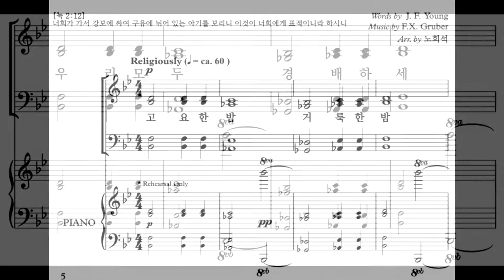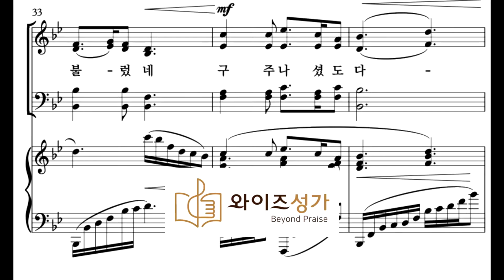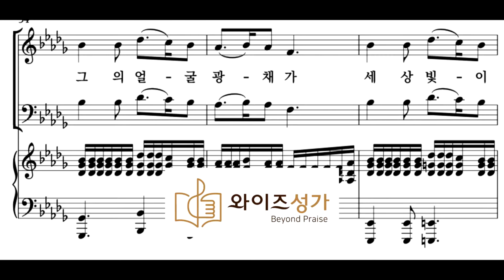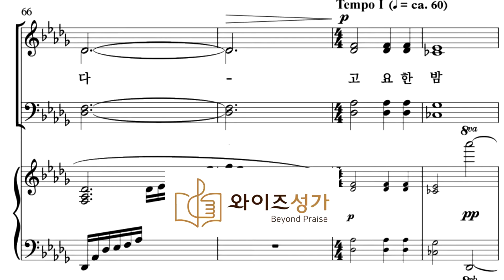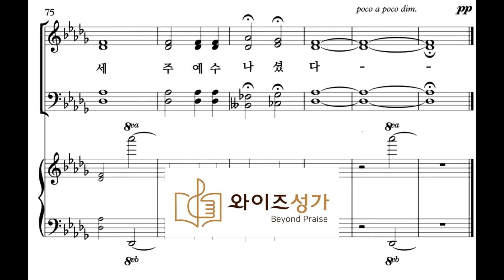찬양 27 고요한 밤 거룩한 밤 (와이즈성가7집) 베이스